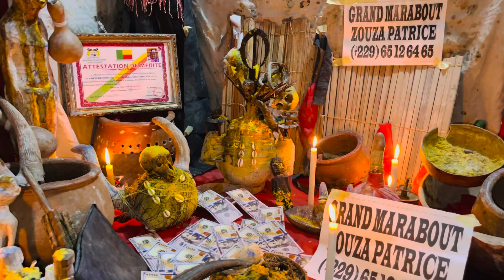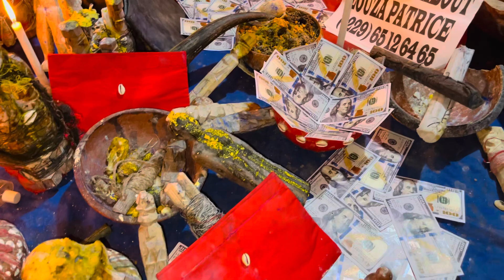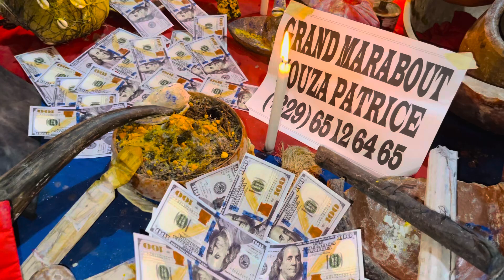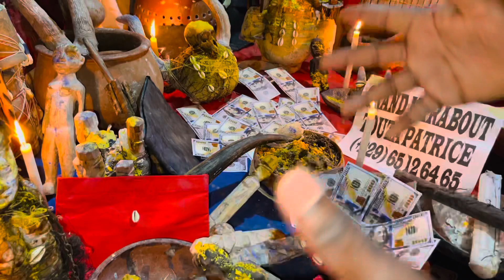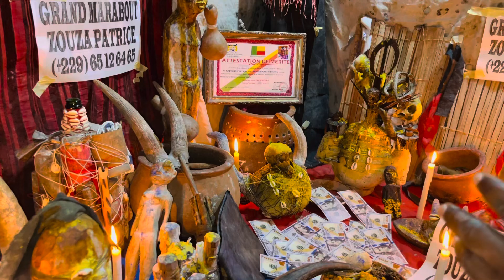VIDÉO EXPLICATION DU PORTEFEUILLE MAGIQUE,PORTEFEUILLE MAGIQUE,PORTEFEUILLE MAGIQUE SÉRIEUX,BEDOU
Dans cette vidéo vous allez voir la vraie explication et démonstration du portefeuille magique , aujourd'hui il y a un client qui a quitté le Canada pour venir me visiter ici dans mon temple pour l'affaire du portefeuille magique, mais comme vous le connaissez je lui ai montré déjà de quoi je suis capable. Alors je vous conseille de regarder cette vidéo du début jusqu'à la fin pour mieux comprendre beaucoup de choses sur le portefeuille magique .